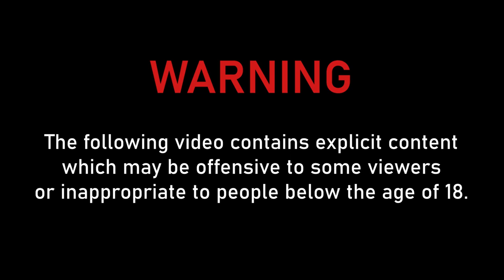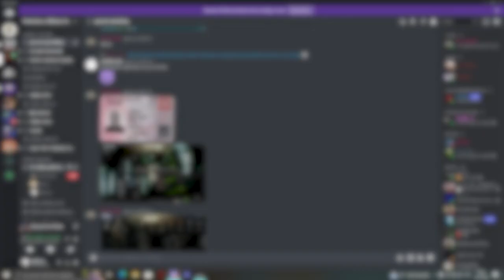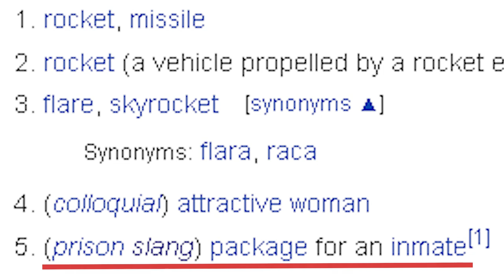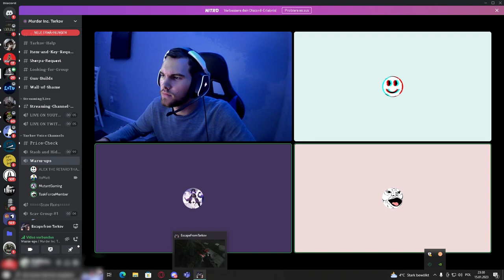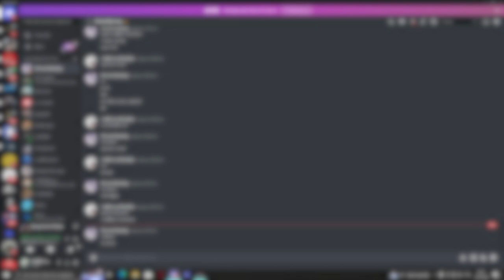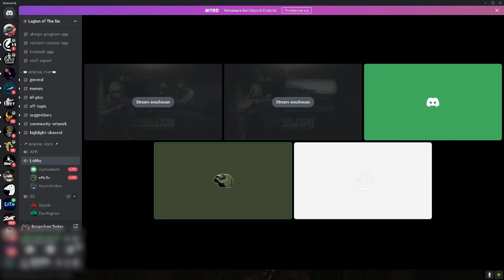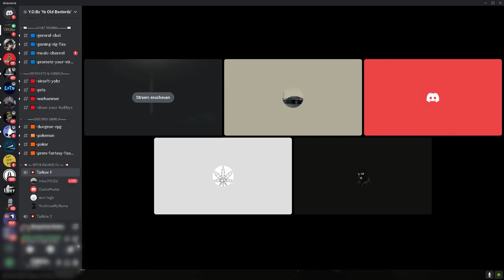Double Agents On The Loose - Tarkov Team Killing (ep. 54)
This time I teamed up with another Polish teamkiller to perform a couple of betrayals on Tarkov Discord servers. That's it. There's completely nothing to add to the plot of this video. You can just walk away.

P.S. Thank you Marcelinka for participating in my actions!

Voice-over
PzMonkey (Warning)
Wektrus (The rest of the video)

Chapters:
0:00 Warning
0:06 Betrayal by the barracks
1:57 Introducing Contractor no. 47
2:56 Executing a hit in the Big Red
4:08 Goofy ahhh argument with Americans
9:07 Quick wet job on Shoreline
10:26 Killing upset British players
12:56 Ending